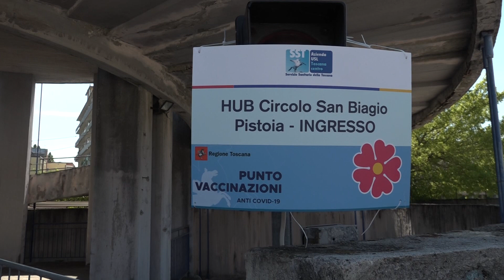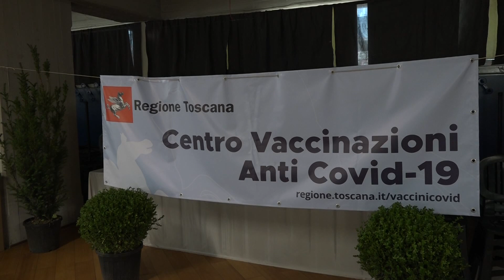Pistoia. A sei persone somministrata fisiologica al posto del vaccino